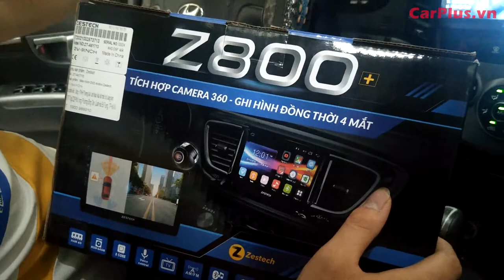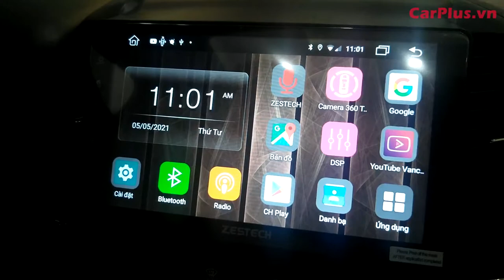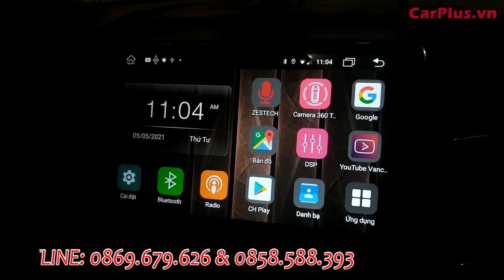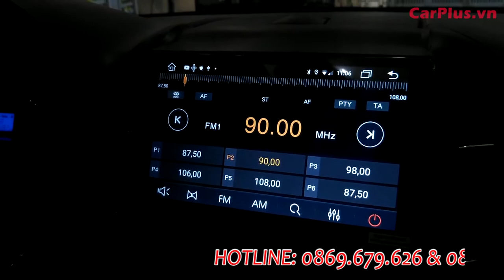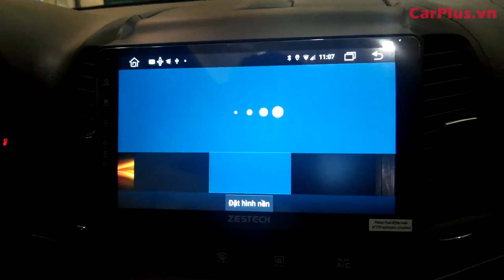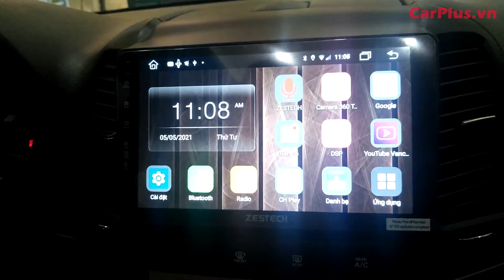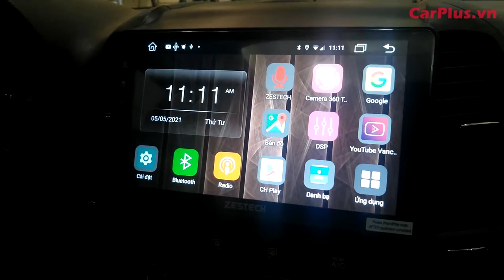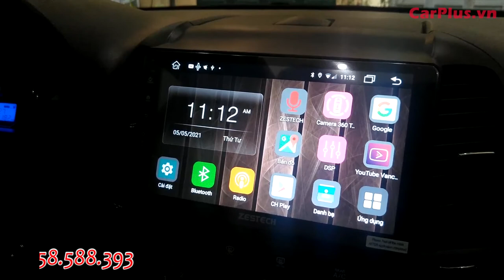HYUNDAI SANTAFE 2008 nâng cấp Màn hình Android liền Camera 360 độ Zestech Z800+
Combo cấu hình khủng đầy đủ tính năng từ giải trí đến quan sát an toàn lái xe - Màn hình Android liền Camera 360 độ cho ô tô Zestech_Z800+.
Nâng cấp mở rộng tính năng cho Hyundai_Santafe_2008. Được Team CARPLUS.vn tư vấn và thi công.
Chiếc xế hộp sau khi nâng cấp tính năng được mở rộng toàn diện không hề thua kém các xe hơi hạng sang đời mới.